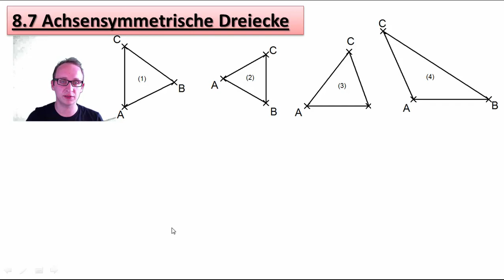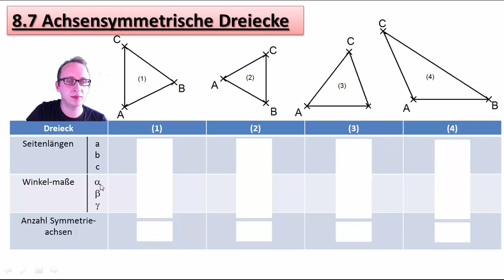2.7 Achsensymmetrische Dreiecke - Aufgabenstellung